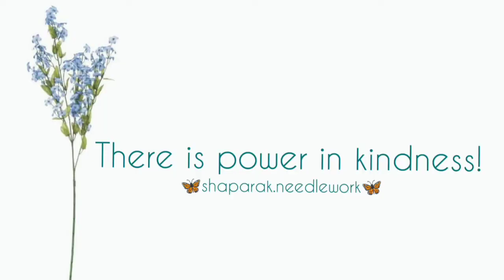Hemstitching by Hand for Beginners | آموزش ژوردوزی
You will basically learn six different types of hemstitching in seven videos.